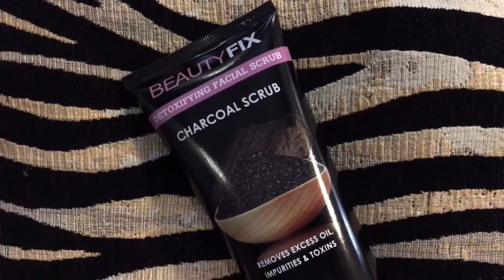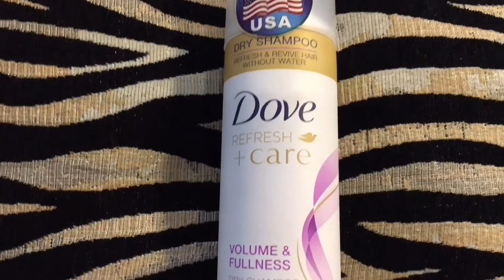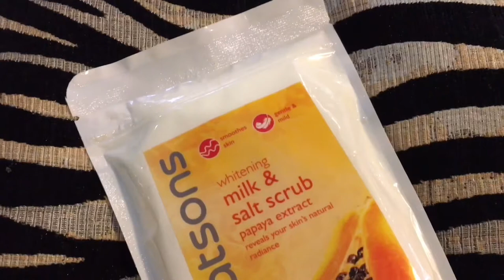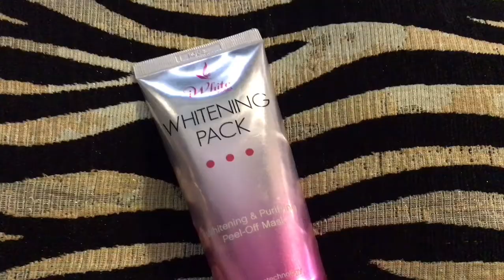WATSONS HAUL 💸 | (Affordable skincare & haircare products)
PS: i have cough & colds that’s why iba boses ko ☹️

PRODUCTS MENTIONED:

Beauty fix charcoal mask - P149
Dove dry shampoo - P280
Collagen lotion - P313
Milk & salt scrub papaya - P99
Silk secrets milk - P189
Iwhite whiening sleeping mask - P229
Olay total effects - P235
Iwhite korea acqua moisturiser - P280
Iwhite whitening peel off mask - P209
Johnsons baby cologne - P68
Nylon body puff - P129

Thankyou for watching 🥰😘 See you on our next one 💕

WATCH IT ON HD FOR A BETTER VIEWING EXPERIENCE 💗

If you’re still reading this, we love you 😘♥️